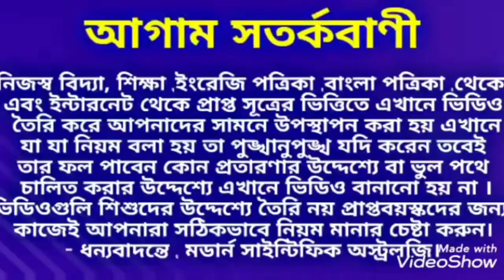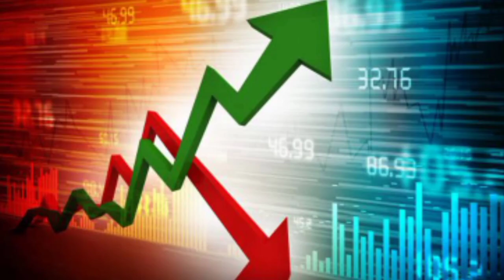নামের প্রথম অক্ষর A দিয়ে শুরু 2023 তাদের সাথে 5 টি বড় ঘটনা ঘটবেই।modern_scientific_astrology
নামের প্রথম অক্ষর A দিয়ে শুরু 2023 তাদের সাথে 5 টি বড় ঘটনা ঘটবেই।